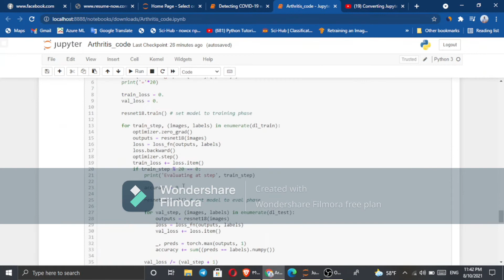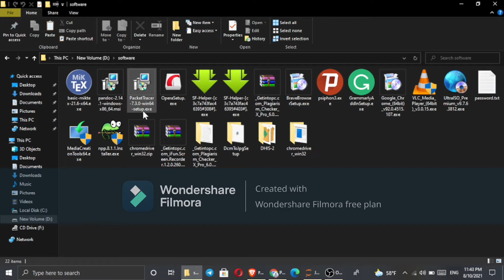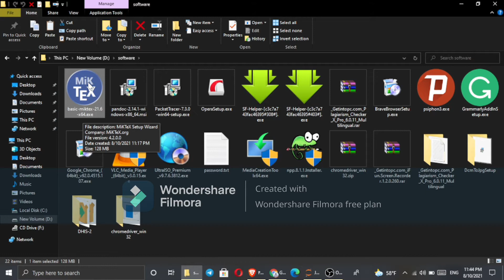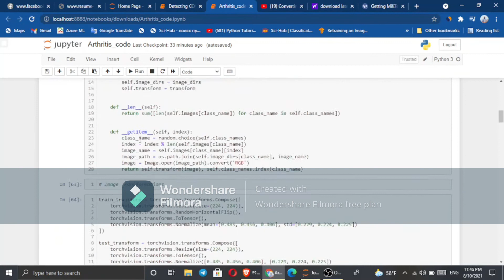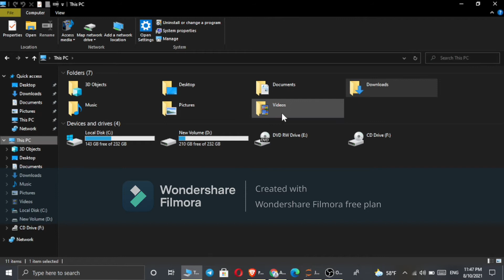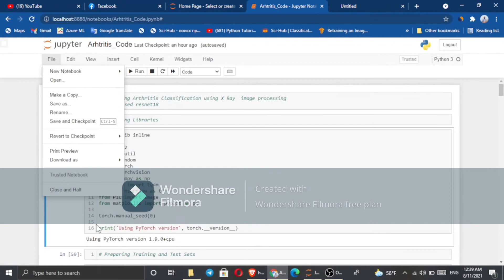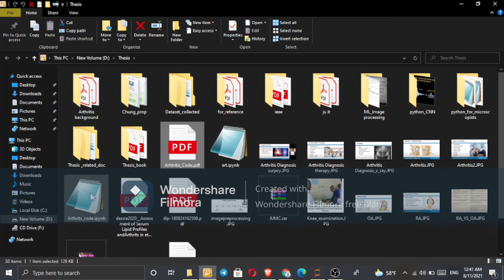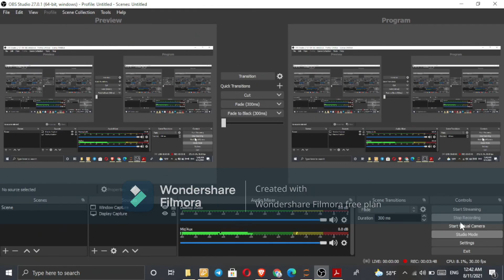download jupyter notebook code How to convert jupyternootebook file to pdf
Wel came to my youtube channel,
if you like this video please subscrube and this channel
emama ethiopia
Addis Chewata
Addis Chewata
Abel Birhanu
Abel Birhanu
Miki show ሚኪሾው
Miki show ሚኪሾው